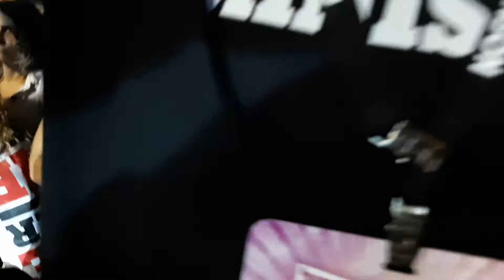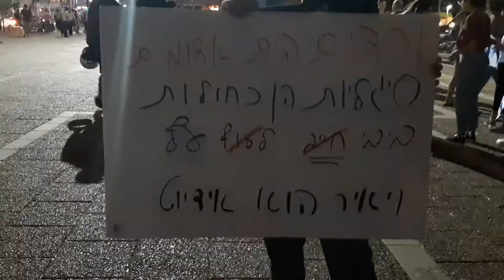Naftali Bennett became the Prime Minister of Israel /celebrations of new election result 13.6.2021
Naftali Bennett became the Prime Minister of Israel

Benjamin Netanyahu was the Prime Minister of Israel from 2009 to 2021. But he has now lost his status. He did his best to retain his position as Prime Minister. Elections have been held four times in the last two years. But these four times he could not prove his majority. On the basis of this, all the other smaller parties came together and elected Naphtali Bennett. From now on, he will lead Israel.

 Naphtali Bennett is the Prime Minister of Israel.